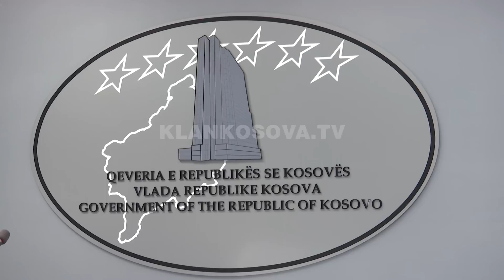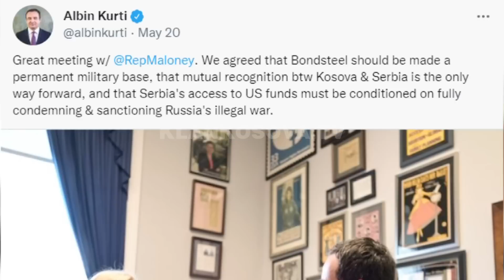Kurti thyen rekord qëndrimi në Amerikë, kë e takoi brenda dy javësh? - 22.05.2022 - Klan Kosova